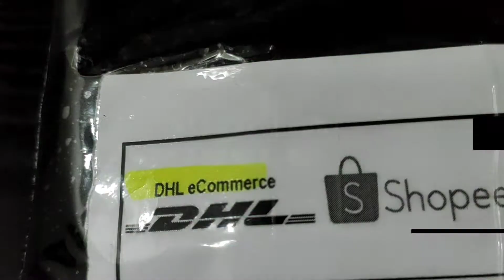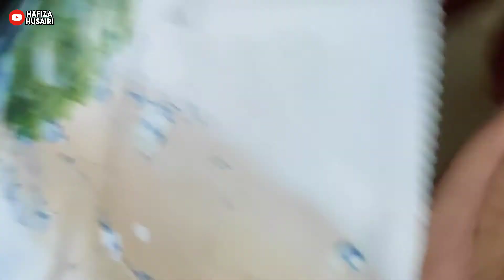Unboxing STICKY HOOK | Shopee MY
Video kali nie saya unboxing barang yang saya beli di shopee, mungkin kome nak tengok dulu sebelum beli. Terima kasih menonton 🙏

♬ MUSIC CREDIT ♬
Title:
Artist: